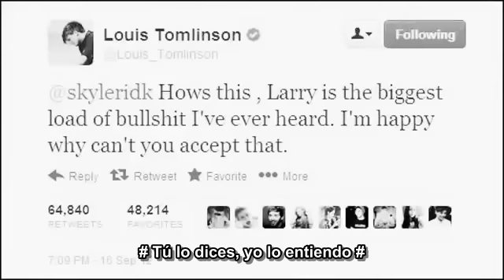Harry&Louis #2 || "Es Lo Que Es" por GossipSmile || SUBTITULADO EN ESPAÑOL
Un saludo especial para HSLCM2 ♥
Algunos videos no van a ser en HD,otros si. Perdon!